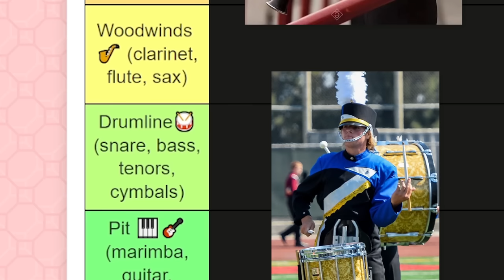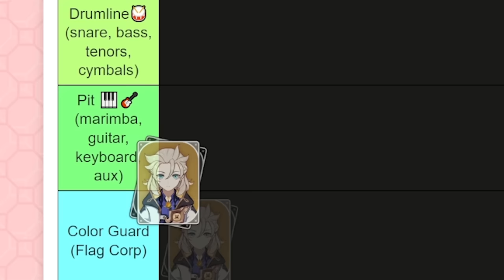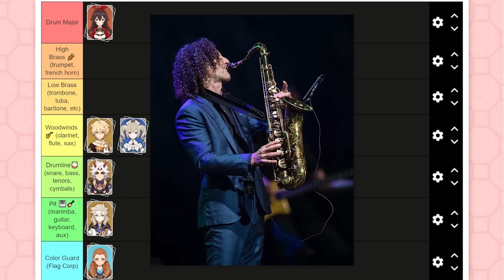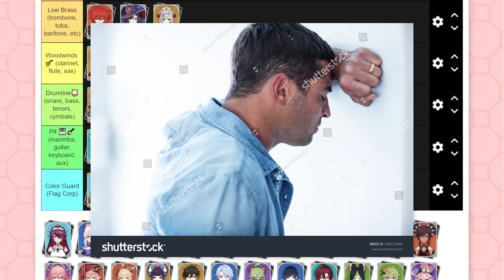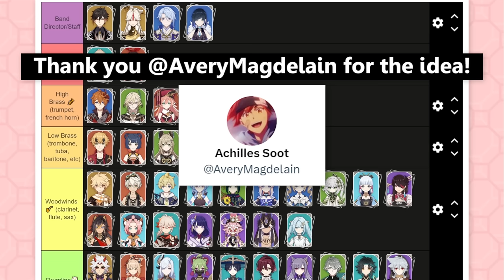Ranking Genshin Characters in MARCHING BAND (ft. Christian Banas)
⌂ Genshin Tier List (this particular tier list is unrelated so you'll have to change the side panels)

⌂ MY EQUIPMENT: ⌂
⌂ Capture Card